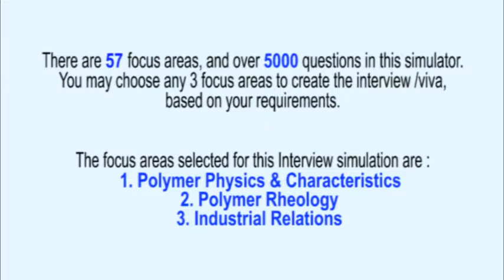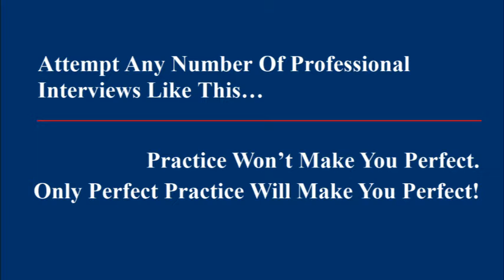Fresher Placement Interview Polymer Technology 6 of 60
Freshers face tough challenges in placement interviews. This is a realistic professional interview simulation on Polymer Technology. It is part of Espoir Professional Interview Simulator & Trainer Series.